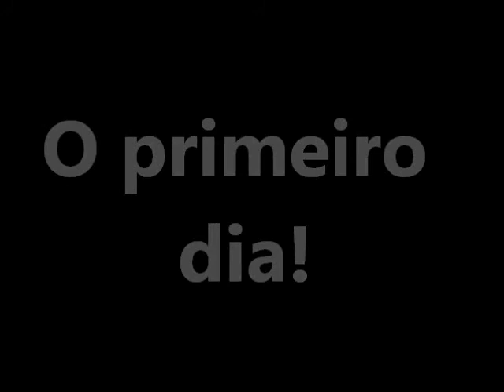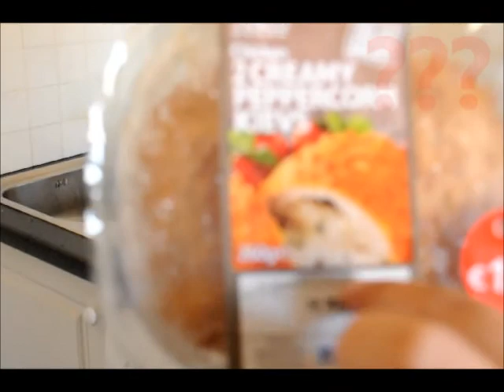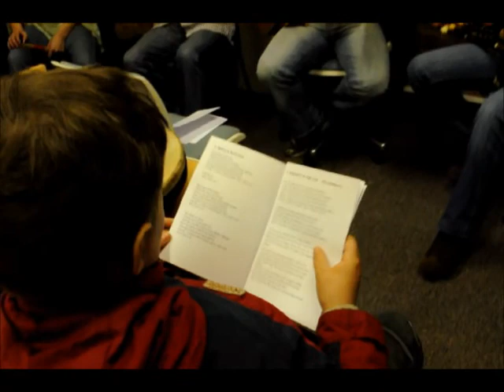Andiara e Miguel na Irlanda!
Esse foi um dos primeiros diasem Bray. Estamos mostrando um pouco do lugar onde vivemos, com bom humor, é claro!